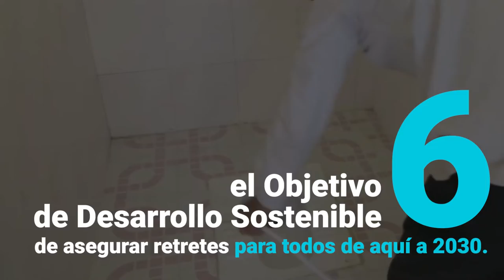¿A quién le importan los retretes?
A miles de millones de personas, porque no tienen ningún lugar seguro al que ir. La vida sin retrete es sucia y peligrosa.
La inversión gubernamental en sistemas de saneamiento puede quintuplicar las sumas invertidas.
Salud, productividad, educación y empleo. Ahora mismo, el mundo está lejos de cumplir el Objetivo de Desarrollo Sostenible de asegurar retretes para todos de aquí a 2030.
Las metas mundiales en cuanto a salud, igualdad de género, educación, economía y medioambiente corren grave peligro.
Los gobiernos deben multiplicar por 4 los progresos en este ámbito para cubrir el ODS 6 a tiempo.
A todos nos deberían importar mucho más lo retretes. Velemos por que todo el mundo tenga retretes de aquí a 2030.